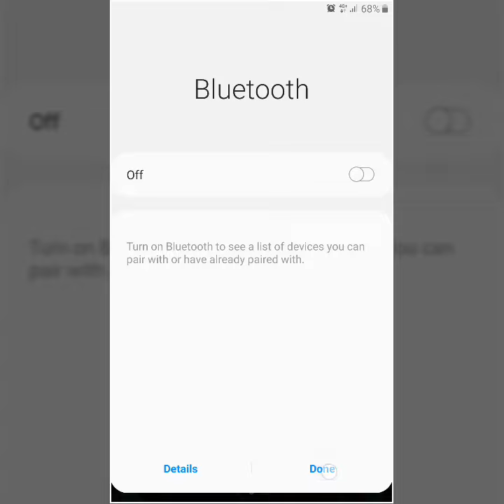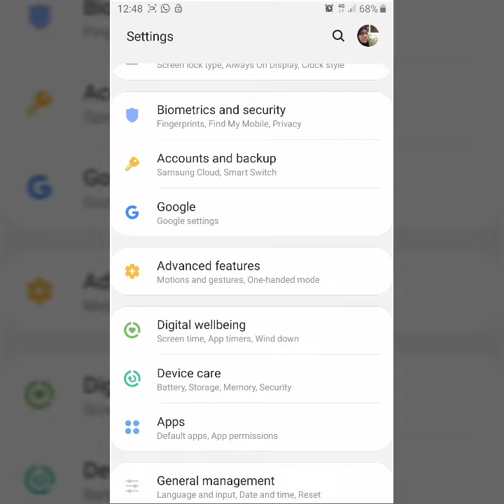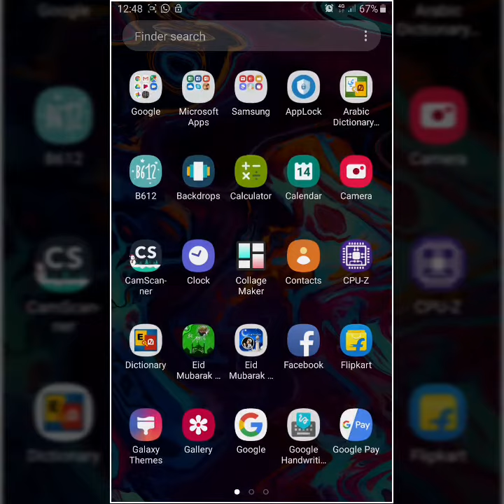Samsung j7 pro pie update review 😍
Support

Check your software updates